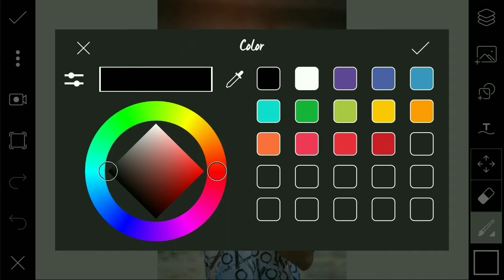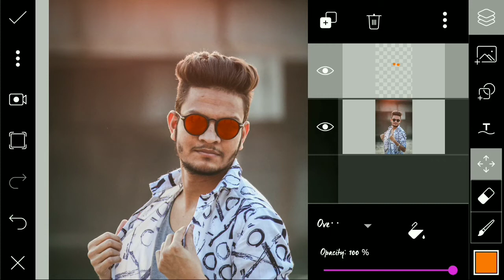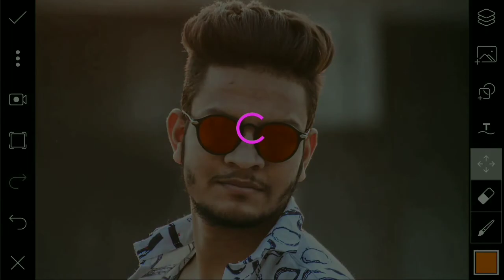How to change sunglasses 🕶️ colour in Picsart | Picsart me photo kaise edit karen | 2020 trick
🎷 🎺 📯 Swagat Hai Aap Logo Kaa 🎷 🎺 📯

Picsart me font kaise add kare
Picsart mein photo edit kaise kare
Picsart me shirt ka color kaise change kare
Picsart me photo kaise edit karen
Picsart me photo kaise banaye
Picsart me face clean kaise kare
Picsart me hair edit kaise kare
Picsart me sunglasses kese Lagaye
Picsart me logo kese banaye